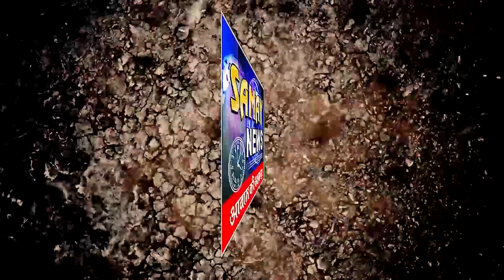गरियाबंद: गौठान में अवैध अतिक्रमण !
About this video - गरियाबंद: गौठान में अवैध अतिक्रमण !